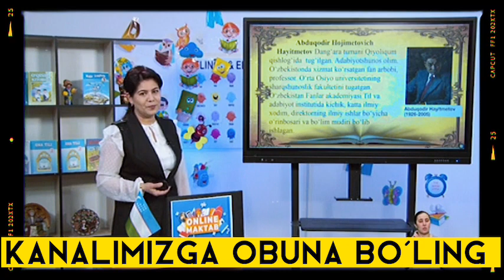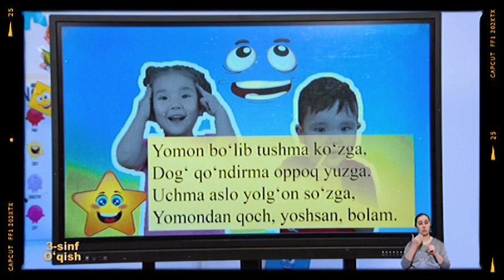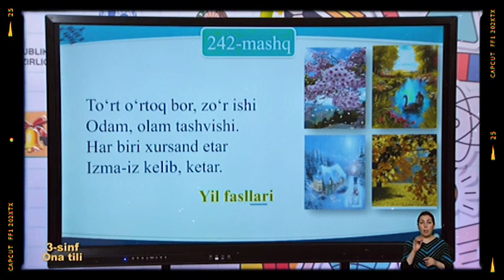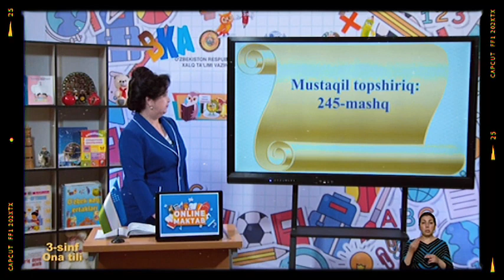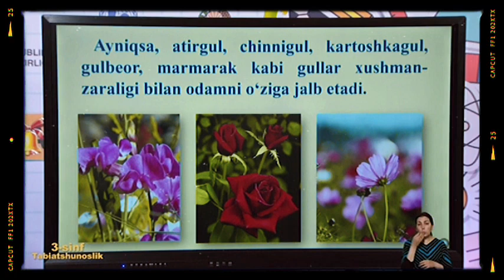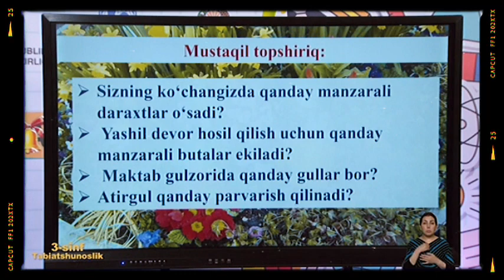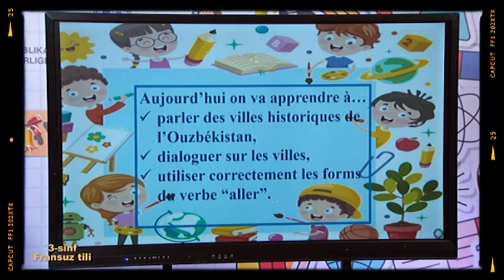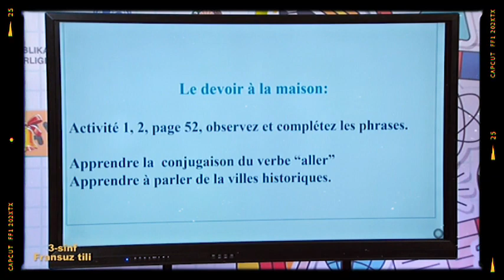Online maktab, Online darslar, 3-SINF 23-FEVRAL